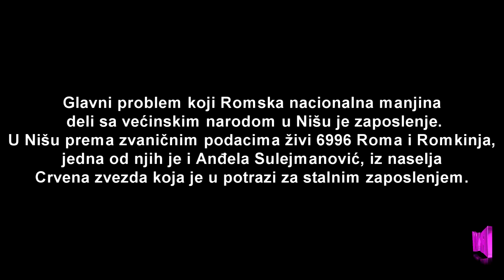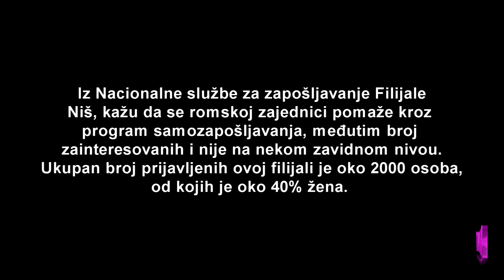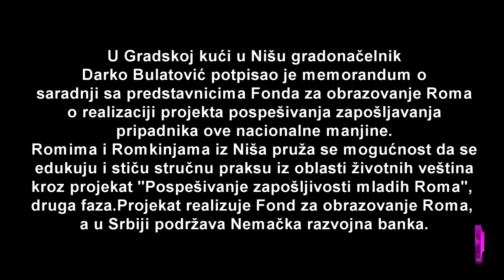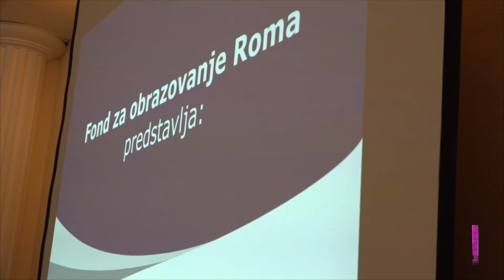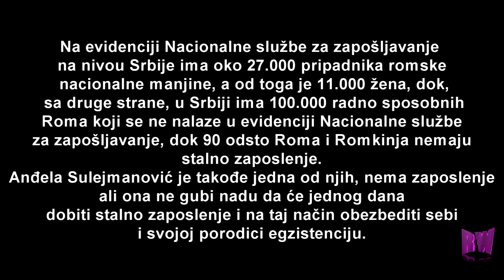Produkcija Romaworld - Zapošljavanje, jedan od najvećih problema Roma i Romkinja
Tv paket